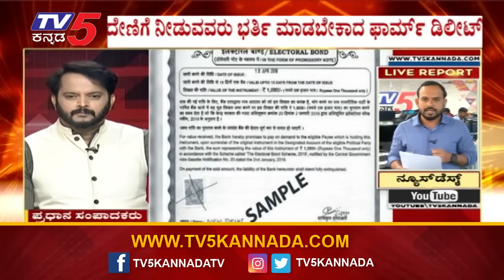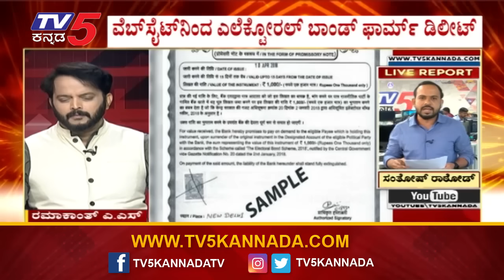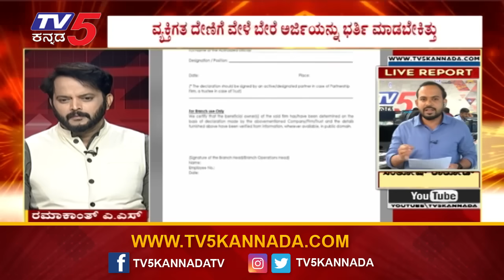SBI Deletes Documents Related To Electoral Bonds : SBI ಜಾಣನಡೆ ಎಲೆಕ್ಟೋರಲ್ ಬಾಂಡ್ ಫಾರ್ಮ್ ಡಿಲೀಟ್..!